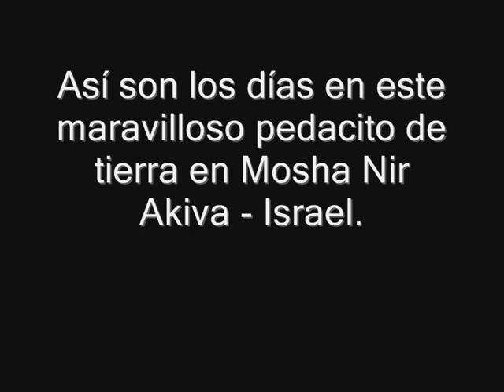La vida en Kfarnavon - Israel.wmv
Kfarnavon está situado en Moshva Nir Akiva en Israel. Es un pedacito de tierra lleno de energía y magía. Así son nuestros días en medio de este conflicto absurdo entre Gaza e Isael. Dos hermanos que pelean en un mismo cuarto.